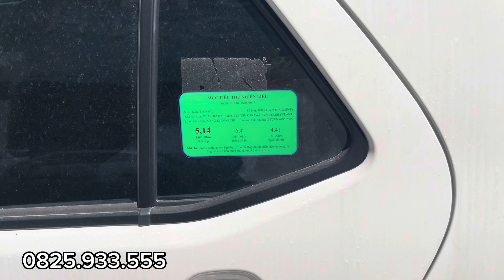Review Toyota Wigo MT số sàn 2023. Chỉ từ 345 triệu có xe